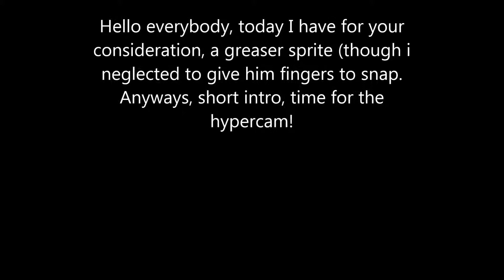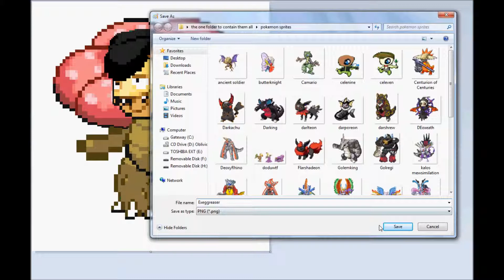Exeggreaser hypercam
It's a tree.It's a greaser.It's my newest sprite, enjoy!